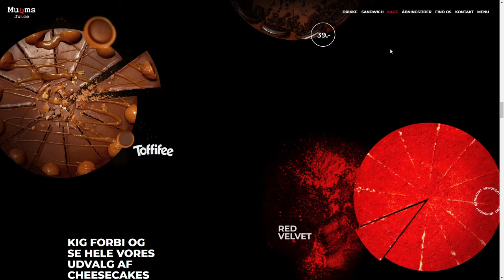Muums Juice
Muums Juice By Oimachi From Denmark
Translating the atmospheric vibe from a Copenhagen-based juice bar to an online experience.